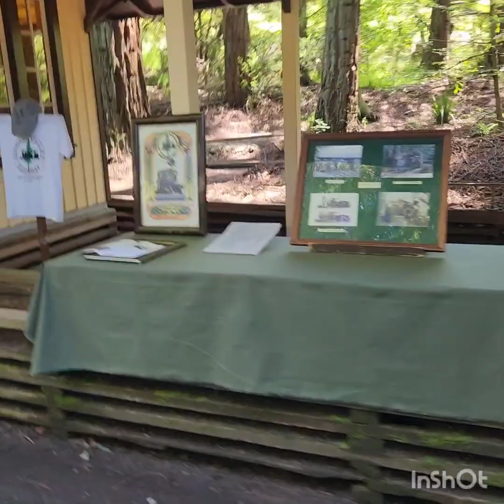আজ শুধু ঘোরাঘুরি 🚘🌟Tilden park CA @shemausa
আজ শুধু ঘোরাঘুরি আর হাসাহাসি || Tilden park CA @shemausa

Friends! lf you liked the video, you can help the
bell A and rate the video !
for me it is pleasant and important for